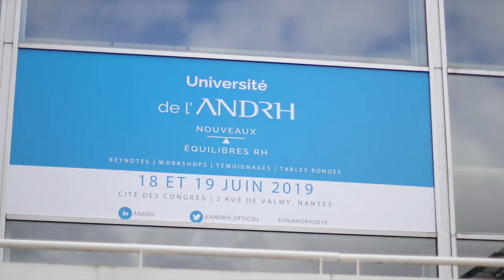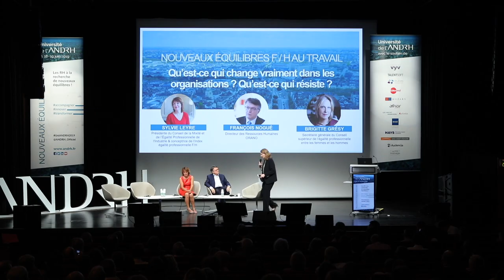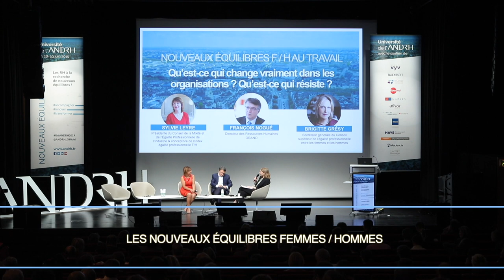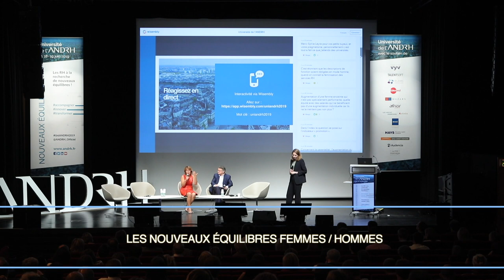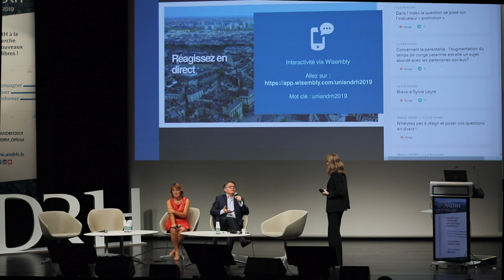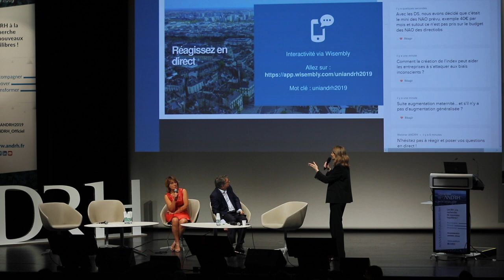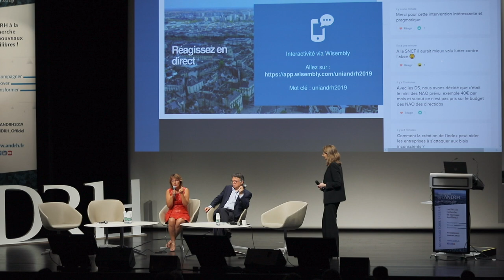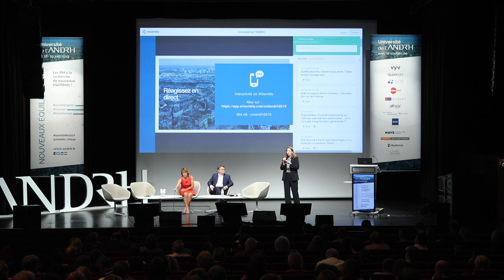UniANDRH2019 Les nouveaux équilibres F/H au travail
Les nouveaux équilibres F/H au travail

Brigitte Grésy, Présidente du Haut Conseil à l'Egalité
Sylvie Leyre, Présidente du Conseil de la Mixité et de l'Egalité Professionnelle de l'Industrie et conceptrice de l'Index de l'Egalité Professionnelle F/H
François Nogué, DRH d'Orano

Découvrez toutes les photos de cet événement ANDRH incontournable pour la communauté RH